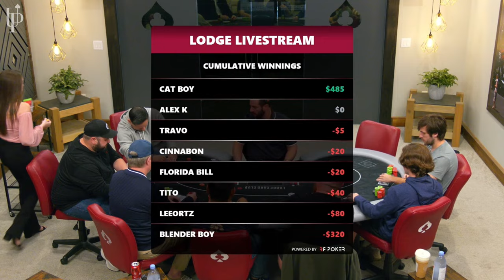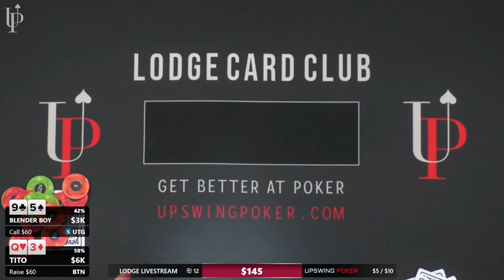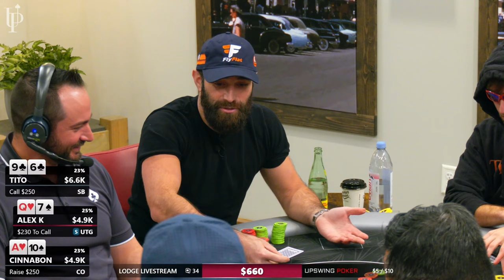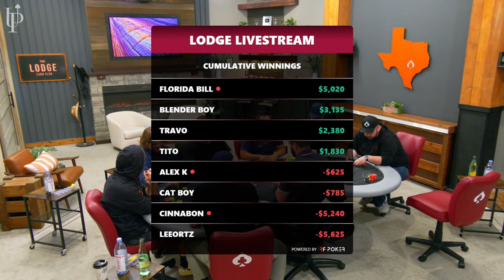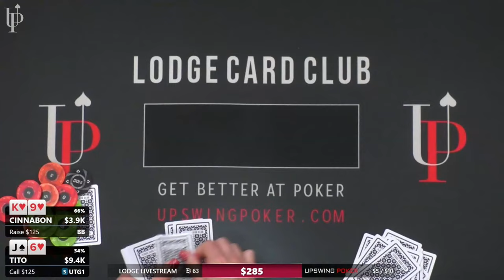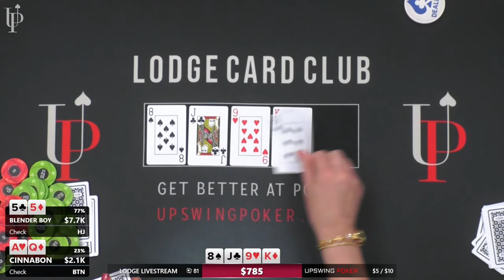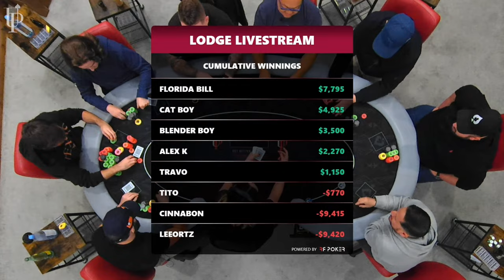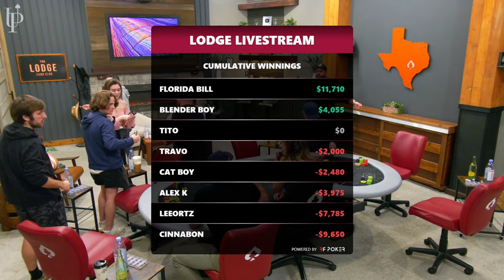Cash Game Craziness! LIVE Poker With Tito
Welcome to the Lodge livestream! Skull Mike is the current point leader of this 6-part Sit And Go! Will he end up with a free entry to the MAIN Event or will Ebony come in and block his progress? Find out UNDER THE LIGHTS!

00:00 ♠️FIRST HAND♠
01:14 ♠️PLAYER LINEUP♠️
01:31 Cinnabon 33 vs. Florida Bill 54💰💰
09:42 Cinnabon 10/10 vs. Tito A5💰💰💰
24:37 Cinnabon Q8 vs. Leeortz JJ💰💰💰
38:28 Travo AA vs. Leeortz KQ💰💰
51:02 Florida Bill AK vs. Leeortz AQ💰💰
1:12:55 Blender Boy AK vs. Leeortz AJ💰💰
1:52:30 Florida Bill 99 vs. Tito 10/8💰💰💰
2:14:32 ♠️Check out our sponsor, Upswing Poker♠️
2:26:12 Travo AK vs. Tito KK💰💰
2:28:07 ♠️Playing on Lodge Live!♠️
2:52:37 Leeortz AJ vs. Florida Bill 10/9💰💰
3:06:11 Cinnabon Q9 vs. Cat Boy K5💰💰
3:09:09 🌟Be the STAR of your own livestream🤩 Studio rentals now available🌟
3:43:17 ♠️🥩TKO Jerky🥩 Presents HAND OF THE NIGHT!!♠️
3:47:56 Tito J9 vs. Travo AJ💰
3:52:00 Cinnabon QQ vs. Catboy A6💰💰💰
4:02:17 Alex A8 vs. Catboy A7💰💰
4:09:58 Tito 53 vs. Catboy JJ💰💰
4:29:52 ♠️FINAL HAND Largest Pot of the Night♠️ Tito A3 vs. Florida Bill 33 vs. Travo QJ🔥💰🔥
4:33:50 ♠️FINAL RESULTS♠️